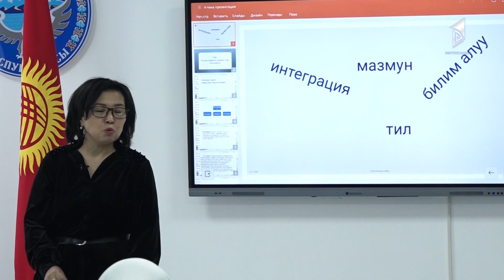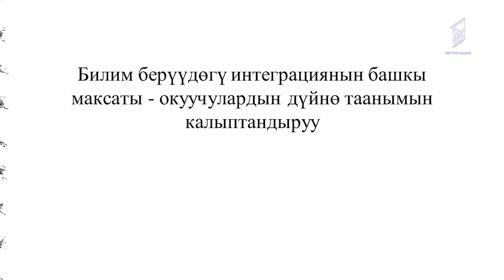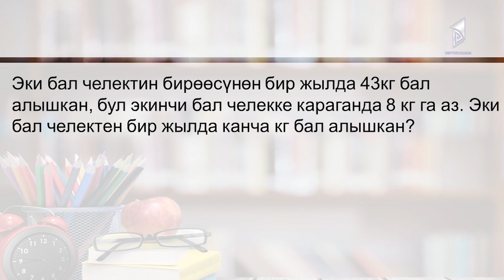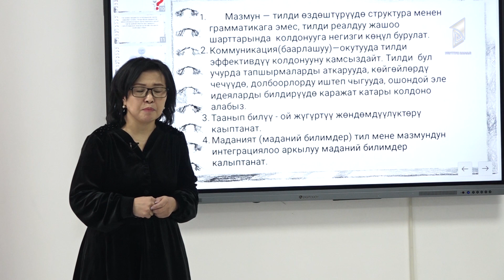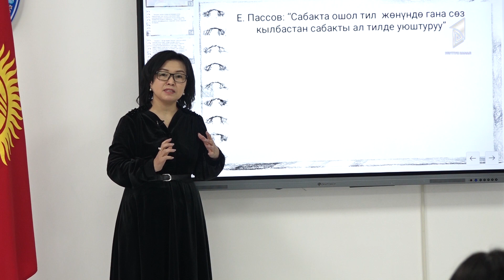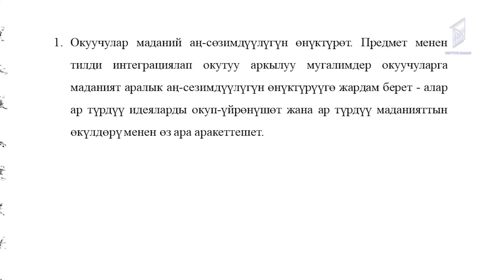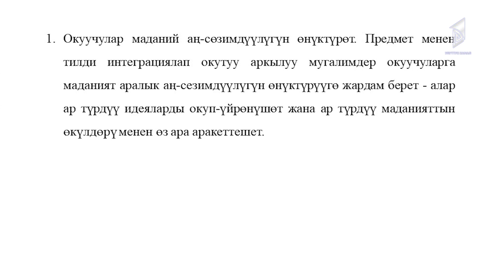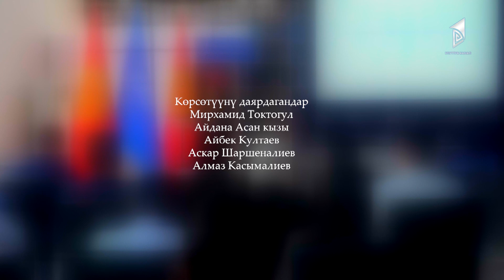Окутууда предметтик мазмунга тилди интеграциялоо // ТЕЛЕДАРС